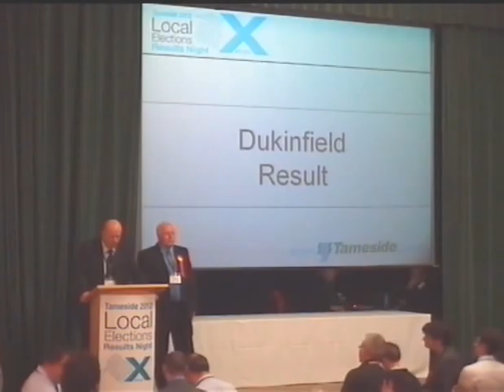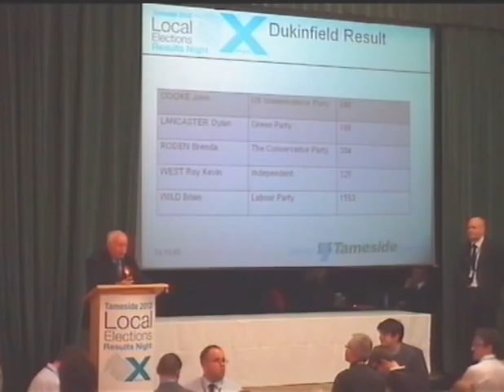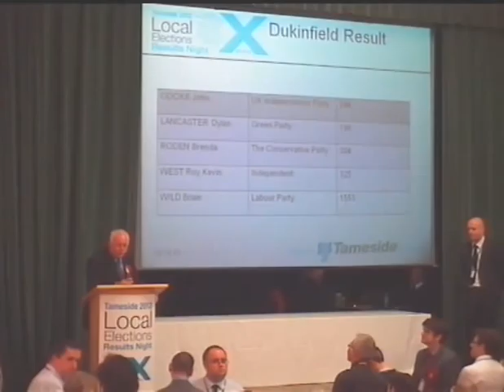Dukinfield Councillor Brian Wild mocks rival candidate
Dukinfield Councillor Brian Wild mocks rival indepndent candidate. This Labour councillor presents a warm and friendly public image but the truth is quite the opposite.